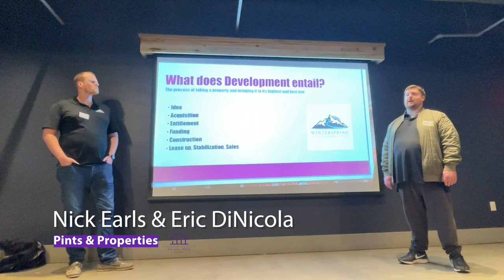Pints & Properties Waltham - February 2022 - Nick Earls & Eric DiNicola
Nick Earls and Eric DiNicola were one of our guest speakers at the February 2022 Pints & Properties real estate meetup in Waltham, MA. They shared their story of starting a real estate development firm in Boston and how the project entitlement process works for developers.

Do you have questions about getting started with real estate investing? Happy Investing!

Resources for Real Estate Investors:
Multifamily Property Analysis!